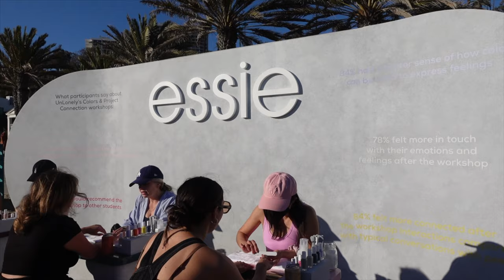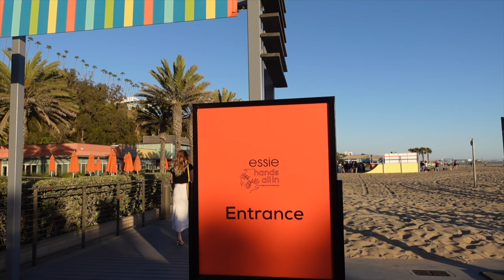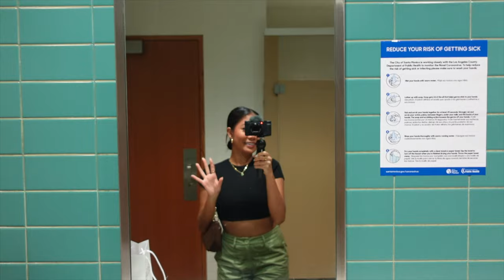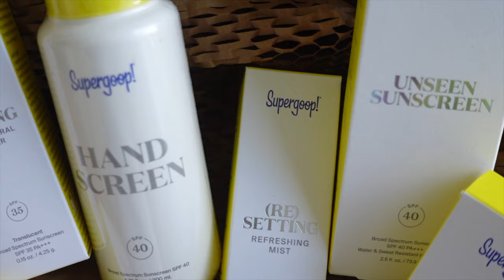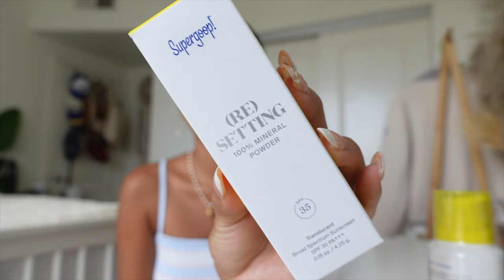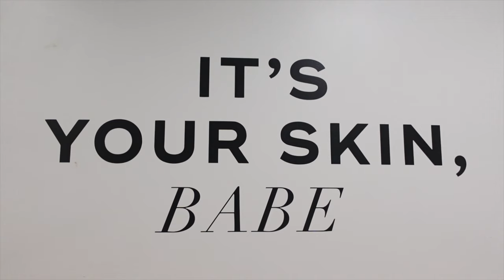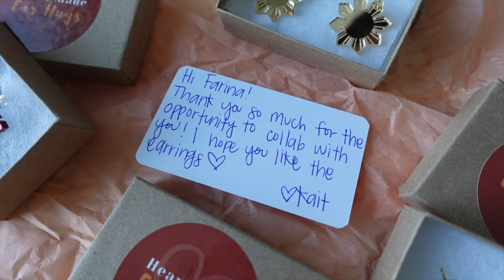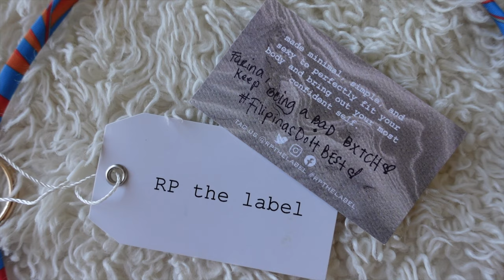Chatty Vlog: influencer event in LA, my experience w laser hair removal, sunscreen haul, new bikinis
PRODUCTS MENTIONED:
✿Unseen Sunscreen
✿(Re)setting 100% Mineral Powder
✿(Re)setting Refreshing Mist
✿Every Single Face Watery Lotion
✿Green Cargo Pants
✿Black Crop Top
✿SKIMS black ribbed top

Code || FARINAAGUINALDO20